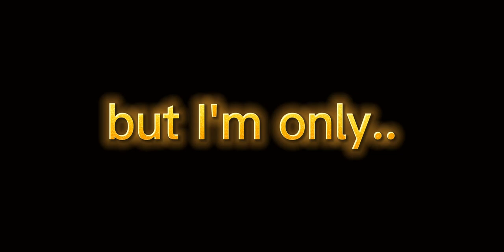glitter peace/little peace edit enjoy 💛